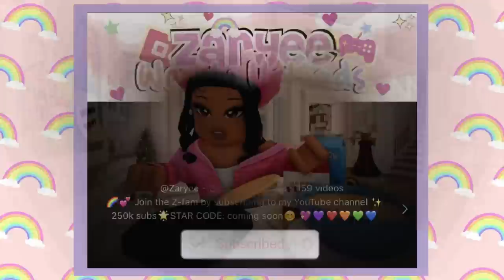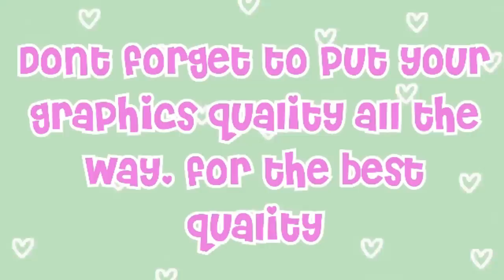GOING TO MY FIRST BABY SCAN!! *DOCTORS APPOINTMENT!!* | Bloxburg Family Roleplay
@ItsMeDanny As The Doctor

Age: 19
Recorder: QuickTime Player
Editor: Wondershare Filmora9
ROBLOX Friend Request: No I can not friend you due to the 200 friend limit sorry.